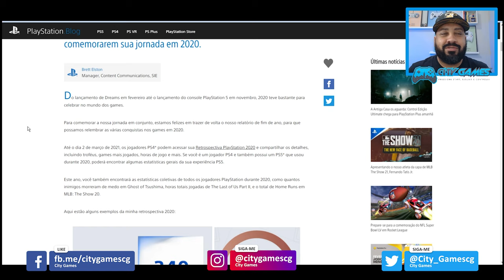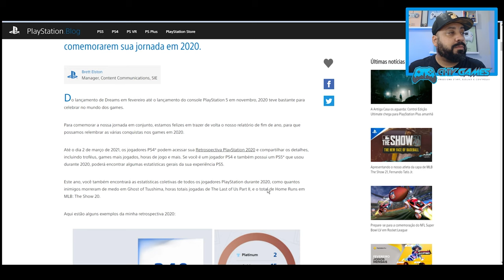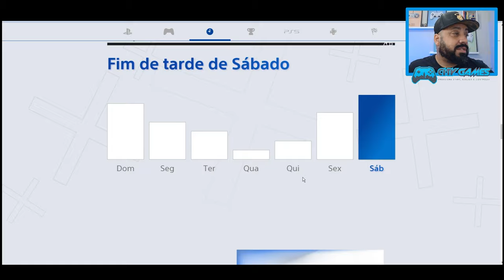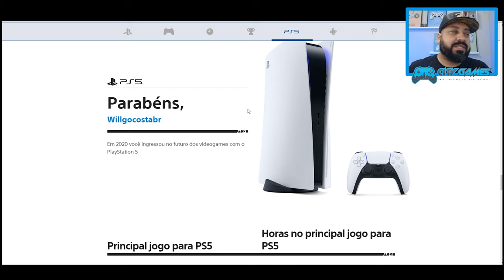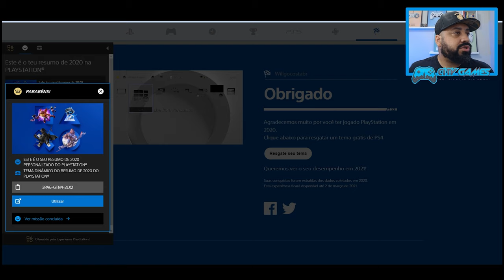Como Foi Sua Retrospectiva Playstation 2020? + Tema Grátis para PS4!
Fala Player, olhe que animal, veja como foi sua retrospectiva jogando PS4 e PS5 em 2020! Muita coisa legal, confira!

▶TITULO Como Foi Sua Retrospectiva Playstation 2020? + Tema Grátis para PS4!

Um pouco da minha retrospectiva:
▶ Total de horas jogadas em 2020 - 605
▶Games mais Jogados:
1 - STREET FIGHTER V - 133 horas
2 - THE LAST OF US REMASTERED - 4 horas
3 - THE LAST OF US PART II - 49 horas
▶Quantidade de títulos jogados em 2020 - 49

---MEU SETUP---
NoteBook Acer Nitro
16GB Ram DDR4